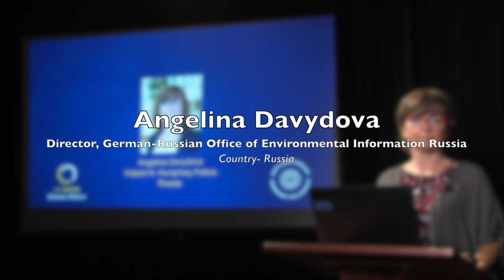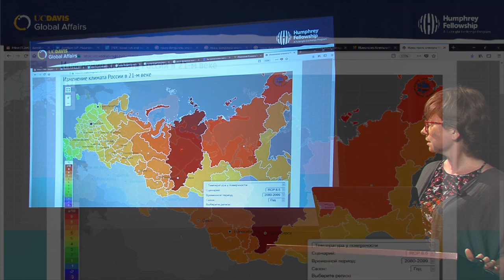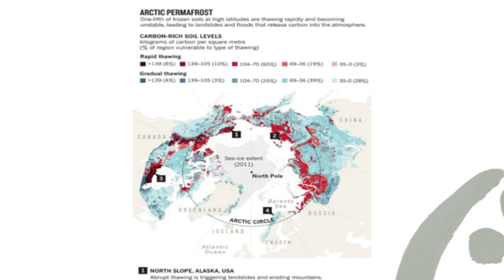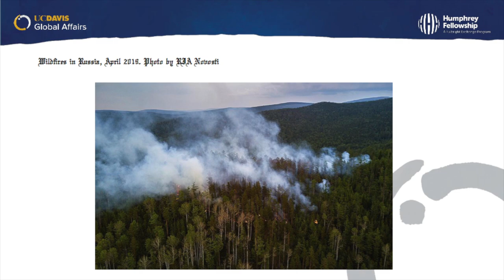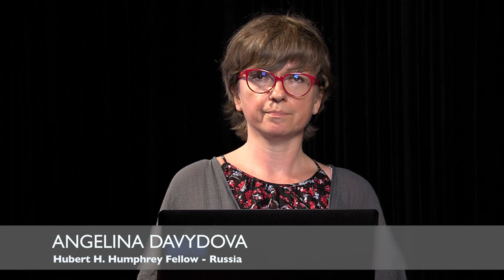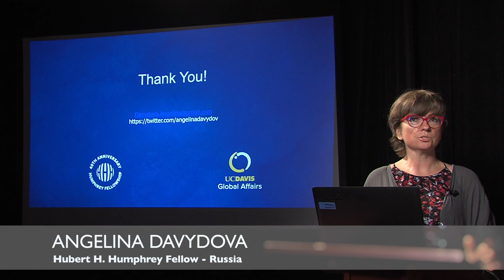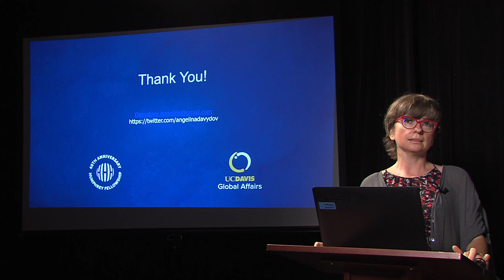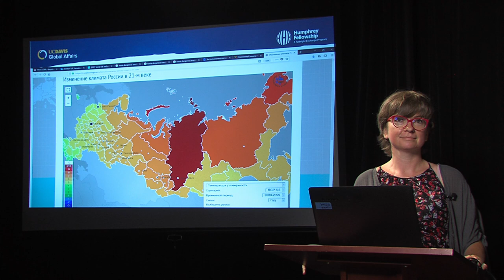Angelina Davydova - Hubert H. Humphrey 2018/19 Fellow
Cool Davis  and Yolo Interfaith Alliance for Climate Justice present Hubert H. Humphrey 2018/19 Fellowship Presentations :

Angelina Davydova, Director, German-Russian Office of Environmental Information Russia
Country- Russia

Recorded through the facilities of Davis Media Access